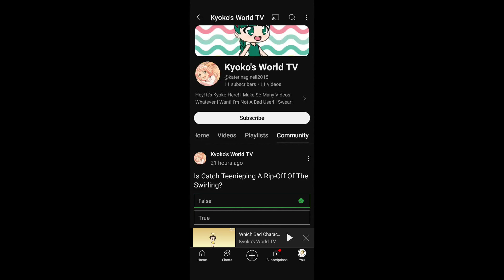Why is @Kwitty_dqngo2 gaining subs?